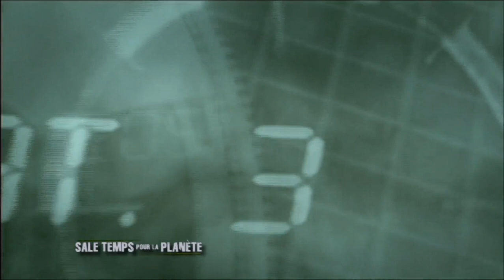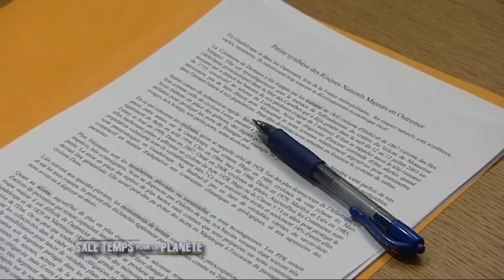Guadeloupe : retour sur le cyclone Omar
L’émission sale temps pour la planète, sur France 5, nous présente :
A Deshaies, à la Guadeloupe, le cyclone Omar a soufflé à plus de 200 km/h. Avec la montée des eaux, les catastrophes naturelles se multiplient dans les caraïbes. Bientôt toutes les îles seront touchées.